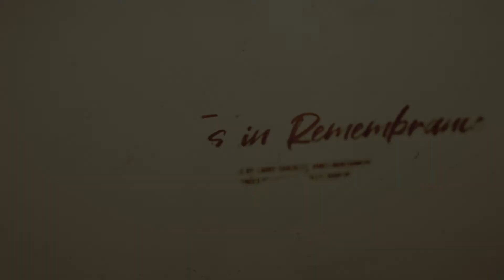Do This In Remembrance - Chorale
We Praise God for our first Virtual Cantata!

"What Love is this? Love so divine, that out of love for me You died.
How marvelous to call You mine!
O wondrous Love now I am Thine!

Mid-Year Cantata 2021
Date: 11 April 2021
Song Title: Do This In Remembrance
Words/Music by: Larry Shackley & James Montgomery
Arranged by: Larry Shackley & Hugh Wilson